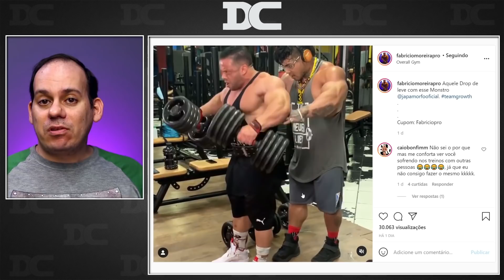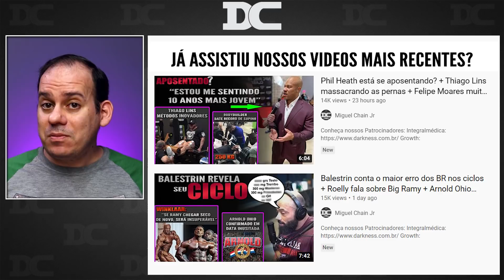Bonac começa a preparação de 2021 + A filha de Seth Feroce + Fabricio Moreira + Shaaban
Copntent:

00:00 - Fabricio Moreira
02:12 - Growth
02:46 - Genética
03:39 - Bonac
05:00 - Shaaban